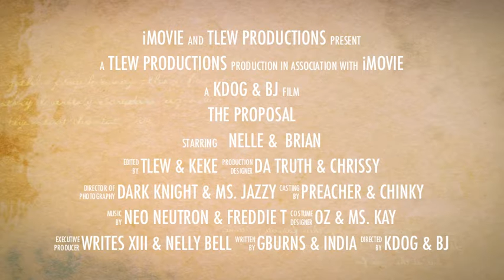The Wynter Proposal